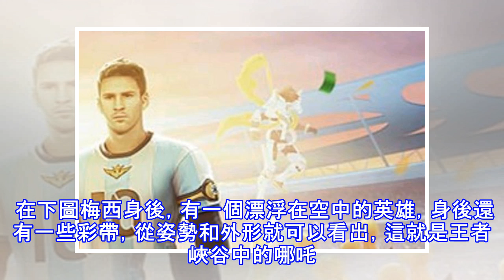王者榮耀：KPL限定皮膚首次亮相，哪吒逐夢之光即將上線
王者榮耀裴擒虎梅西皮膚已定於6月13日上線，這款皮膚整體還算可以，不過裴擒虎遭遇一次大削弱，現在的強度遠不如從前。梅西皮膚上線之後，就該KPL限定皮膚登場了，而就在今日，官方也放出了相關彩蛋，KPL限定皮膚首次亮相。 在下圖梅西身後，有一個漂浮在空中的英雄，身後還有一些彩帶，從姿勢和外形就可以看出，這就是王者峽谷中的哪吒。但這個哪吒跟原皮和伴生皮膚不太一樣，應該就是哪吒的KPL限定皮膚了，這款皮膚命名：逐夢之光，果然全身都充滿金色的光！ 哪吒的逐夢之光預計會在6月底開啟預售活動，在七月初正式上架，這個套路可以參考逐夢之星。而逐夢之星當初是6折出售，最終價格只有532點券，對於史詩限定皮膚來說，...
源: pixpo